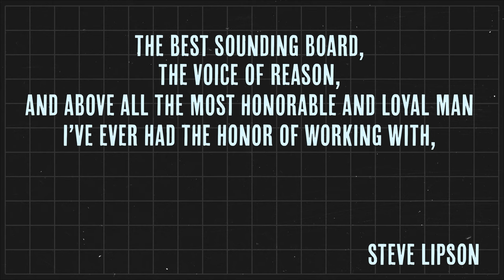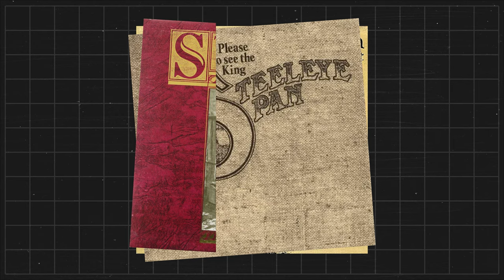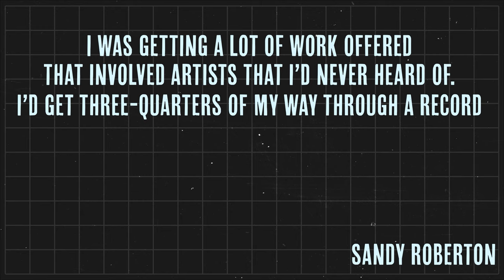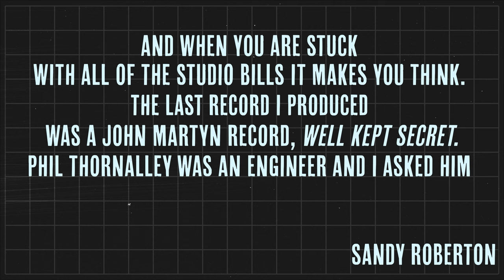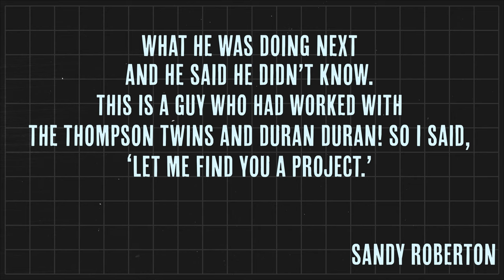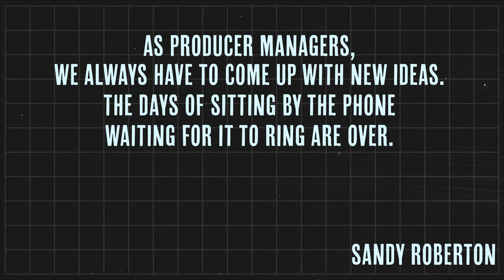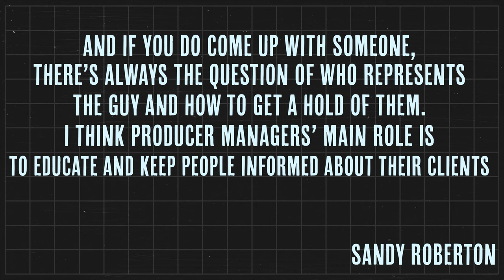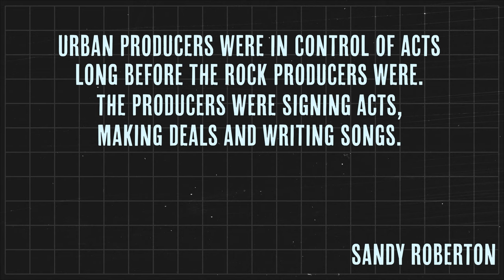R.I.P Sandy Roberton with Tim Palmer Stephen Lipson Larry Klein Nick Launay Dana Childs Brad Wood